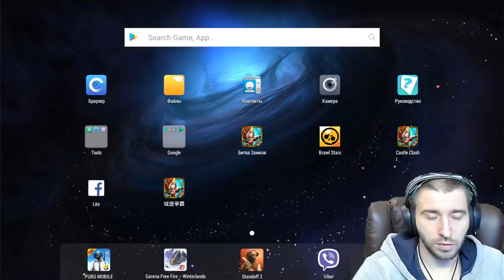ПРОКАЧАЛ ЗДАНИЯ И ПОЛУЧИЛ ОГНЕКРЫЛА \ #2 ЧАСТЬ \ БИТВА ЗАМКОВ \ CASTLE CLASH